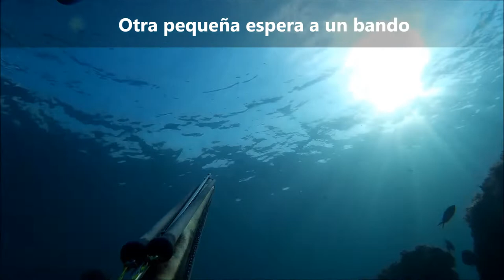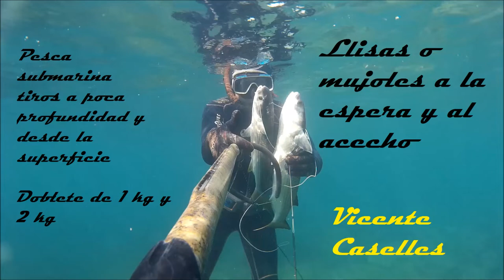Pesca submarina Llisas o mujoles entre 1 y 2 kg esperas y acechos mullet spearfishing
Pesca submarina de lisas o mújoles entre 1 kg y 2 kg, espero que os guste esta recopilación de tiros, esperas a poca profundidad y acechos desde la superficie. Mullet spearfishing.
El fusil utilizado es un Cressi Gerónimo Elite Mimetic de 9, la cámara una SJ4000 y las aletas Cressi World Champion Gara Modular LD.
La música es sin copyright y de uso libre, el enlace es el siguiente: